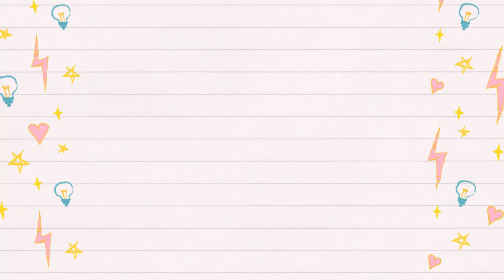WHAT'S THE BEST DIAPER FOR YOUR BABY?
Hi, CamshiesFam! New video na sana makatulong ulit sa mga new at lahat na din ng mommies!